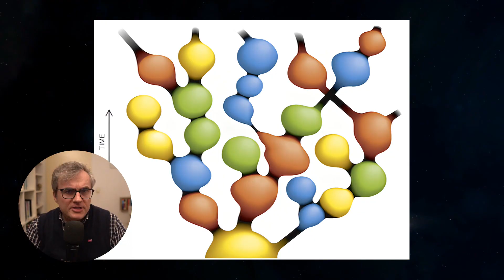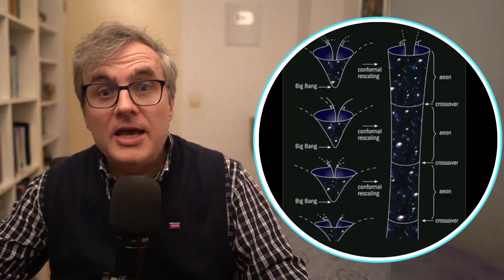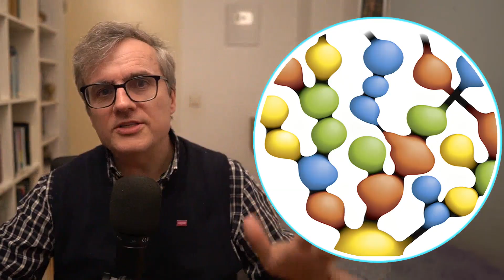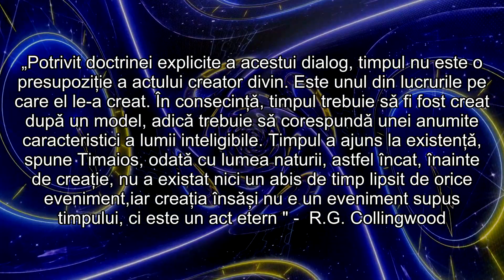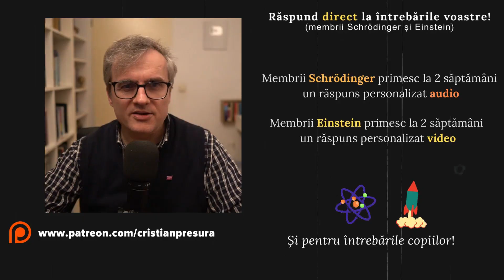Ce a fost înainte de Big Bang?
00:01:19 - Înainte de Big Bang
00:03:51 - Universuri înainte de Big Bang
00:06:41 - Nimicul înainte de Big Bang?

algoritm:"Explorarea originii Universului și a ceea ce a precedat Big Bang-ul reprezintă o provocare majoră pentru mintea umană, limitată de percepțiile biologice și neuronale. De-a lungul timpului, o serie de teorii fizice au încercat să răspundă la întrebarea fundamentală despre existența anterioară a Universului, sugerând posibilități diverse și adesea revoluționare.

Una dintre ideile prevalente este că Big Bang-ul nu a fost un început absolut, ci mai degrabă un episod dintr-o succesiune de evenimente cosmice. Lee Smolin propune că fiecare gaură neagră poate naște un nou univers, sugerând o perpetuă renaștere și expansiune. Alternativ, Roger Penrose vorbește despre universuri ciclice, unde fiecare Big Bang succede un sfârșit termic al unui univers anterior. Teoria inflației cosmice, promovată de Andrei Linde și Alan Guth, imaginează universurile emergând unele din altele într-o expansiune supraluminică, similar cu popcornul care sare într-un vas.

Aceste ipoteze aduc în discuție nu doar structura și dinamica universurilor, ci și natura timpului, spațiului și materiei. Ele sugerează că legile fizicii ar putea varia de la un univers la altul, deși principiile fundamentale rămân constante. Acest lucru deschide posibilitatea ca universurile anterioare să fi fost guvernate de seturi diferite de reguli, permițând existența vieții și civilizațiilor în condiții diferite de ale noastre.

Speculațiile se extind și asupra ideii că civilizațiile avansate din universurile anterioare ar fi putut lăsa mesaje sau influențe în structura actuală a Universului nostru. Acest concept ridică întrebări profunde despre relația dintre cauzalitate, timp și existența noastră în contextul mai larg al cosmosului.

Pe lângă acestea, se contemplă și posibilitatea că Big Bang-ul nu a fost un act de creație din nimic, ci transformarea unui preexistent "nimic" în tot ceea ce este astăzi. Această idee, care are rădăcini filozofice în dialogurile lui Platon, precum și în lucrările lui Stephen Hawking, sugerează că timpul, spațiul și materia au emergent simultan cu Big Bang-ul, redefinind noțiunea de creație în termeni fizici, nu divini.

Aceste teorii, deși speculative, nu sunt departe de a fi considerate științific valide și reprezintă punctul de plecare pentru noi cercetări în fizica teoretică și cosmologie. Eforturile continue de a înțelege universul și originile sale ne pot aduce mai aproape de răspunsuri, chiar dacă acestea pot rămâne mereu parțial neclare din cauza limitărilor noastre fundamentale ca ființe umane. Pe măsură ce știința avansează, perspectivele asupra cosmosului se lărgesc, promițând revelații despre natura realității care ar putea depăși cele mai sălbatice imaginații."